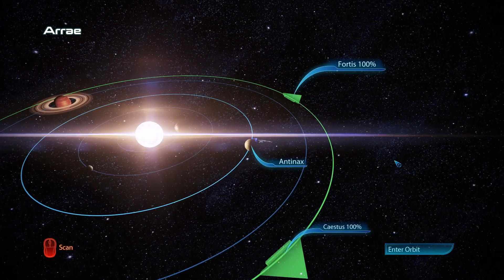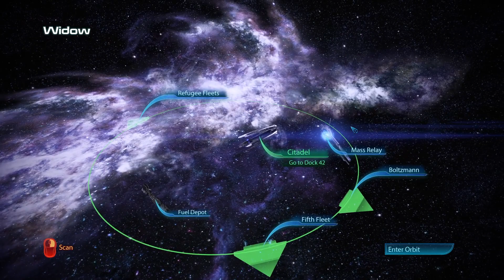Let's Play ME3LE part 33 - The Citadel (5)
I'm starting to get used to OBS Studio, but I'm still not perfect with it. Sorry about any low volume.